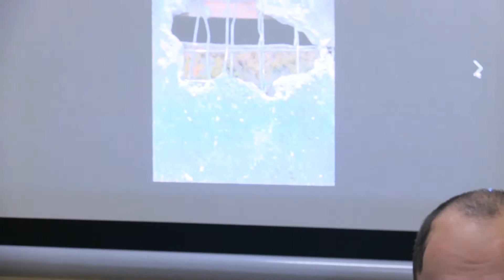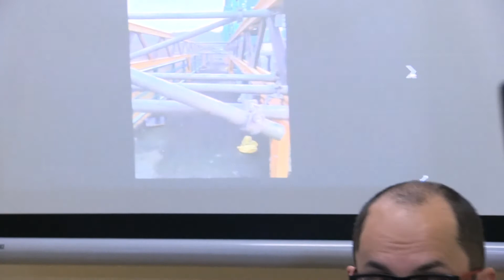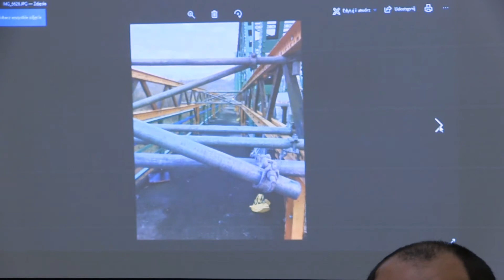Stan remontu mostu we Włocławku